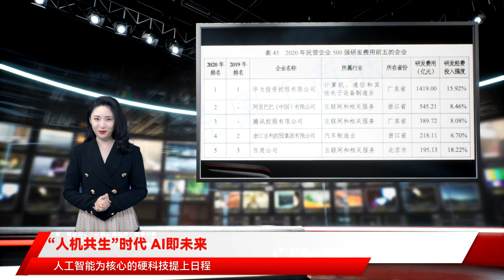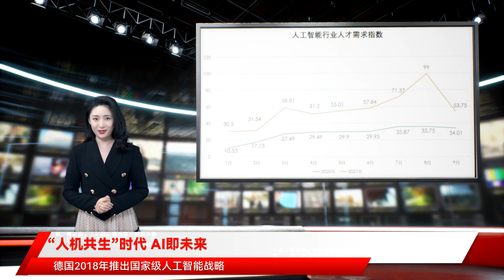“人机共生”时代 AI即未来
“人机共生”时代 AI即未来  人类社会存在以来 共经历了三次工业革命 蒸汽、电力和信息轮番上阵 革新技术生产方式 改造人力与物力的关系 而从上世纪四五十年代开启科技革命至今 时间已过去了七十余年 由全新技术领航的第四次革命将至 人工智能为核心的硬科技提上日程 北京大栅栏街道是老胡同最密集的地区之一 相关数据显示当地人口老龄化程度接近40% 而在全中国范围内 60岁及以上人口达到2.64亿 如何为这些人提供养老服务、如何保障老年人居家生活安全等问题亟待解决 今年10月 盲童学校的孩子们参观了北京亦庄的Apollo自动驾驶基地 亲手触碰到激光雷达和显示屏后 他们更为期待视力障碍者能够与普通人一样出行的未来 尽管前景光明 但不可否认的是 AI仍然是个长周期、高投入、慢回报的行业 而且在这个赛道 中国与海外的尖端技术仍有距离 以百度为例 依照百度2021年Q3财报 报告期内企业核心营收增长15% 达到247亿元 其中依托于搜索引擎等王牌业务的在线营销收入为195亿元 同比增长6% 德国2018年推出国家级人工智能战略 资助高校建设人工智能计算中心 国内诸多企业也致力于联手高校 培养既懂AI技术 又有产业实践经验的复合型AI人才 推动产学研深度合作